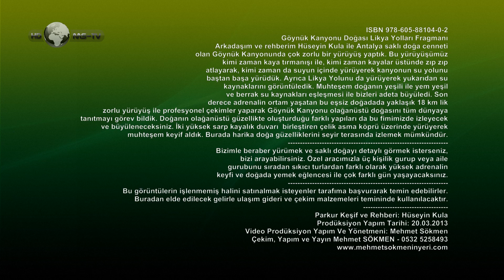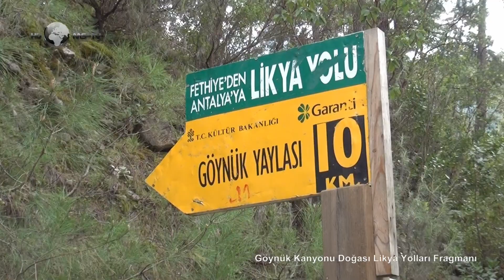Göynük Kanyonu Doğası Likya Yolları Fragmanı Göynük Canyon Nature of the Lycian Ways Trailer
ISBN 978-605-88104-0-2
Göynük Kanyonu Doğası Likya Yolları Fragmanı
Arkadaşım ve rehberim Hüseyin Kula ile Antalya saklı doğa cenneti
olan Göynük Kanyonunda çok zorlu bir yürüyüş yaptık. Bu yürüyüşümüz
kimi zaman kaya tırmanışı ile, kimi zaman kayalar üstünde zıp zıp
atlayarak, kimi zaman da suyun içinde yürüyerek kanyonun su yolunu
baştan başa yürüdük. Ayrıca Likya Yolunu da yürüyerek yukarıdan su
kaynaklarını görüntüledik. Muhteşem doğanın yeşili ile yem yeşil
ve berrak su kaynakları eşleşmesi ile bizleri adeta büyüledi. Son
derece adrenalin ortam yaşatan bu eşsiz doğadada yaklaşık 18 km lik
zorlu yürüyüş ile profesyonel çekimler yaparak Göynük Kanyonu
olağanüstü doğasını tüm dünyaya tanıtmayı görev bildik. Doğanın
olağanüstü güzellikte oluşturduğu farklı yapıları da bu fimimizde
izleyecek ve büyüleneceksiniz. İki yüksek sarp kayalık duvarı
birleştiren çelik asma köprü üzerinde yürüyerek muhteşem keyif aldık.
Burada harika doğa güzelliklerini seyir terasında izlemek mümkündür.
Bizimle beraber yürümek ve saklı doğayı detaylı görmek isterseniz,
bizi arayabilirsiniz. Özel aracımızla üç kişilik gurup veya aile
gurubunu sıradan sıkıcı turlardan farklı olarak yüksek adrenalin
keyfi ve doğada yemek eğlencesi ile çok farklı gün yaşayacaksınız.
Bu görüntülerin işlenmemiş halini satınalmak isteyenler tarafıma
başvurarak temin edebilirler. Buradan elde edilecek gelirle ulaşım
gideri ve çekim malzemeleri temininde kullanılacaktır.
Parkur Keşif ve Rehberi: Hüseyin Kula
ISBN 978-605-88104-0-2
Göynük Canyon Nature of the Lycian Ways Trailer
My friend and my guide, Hussein Kula hidden natural paradise in Antalya
Goynuk Canyon, which made ​​walking very difficult. this march
rock climbing, sometimes with, sometimes on rocks pogo stick
jumping in the water and sometimes the path of the water from the canyon
We walked through. Also walking the Lycian Way route above the water
resources of view. Gorgeous with the green food green nature
fascinated us with resources to match and clear water. last
approximately 18 km of this unique nature preserves degrees of adrenaline environment
making walking difficult shots with the professional Göynük Canyon
introduce to the world the extraordinary nature of the familiar task. nature
different structures formed in the film of extraordinary beauty
monitor and enchant you. Two high steep rocky wall
I have enjoyed walking on the bridge of steel suspension combines superb.
Here you can watch on the terrace looking great beauties of nature.
If you would like to see a detailed and confidential nature walk with us,
Unlike ordinary boring group of high-adrenaline tours
pleasure and entertainment in the nature dining experience with a very different day.
Those who want to buy the raw version of these images to me
contact can be obtained. Transportation revenues to be obtained from here
costs and supply of materials used in shooting.
Route Discovery and Guide: Hussein Kula
Production Date of Production: 03/20/2013
Construction and Video Production Director: Mehmet Sökmen
Capture, Production and Publishing Mehmet SÖKMEN - 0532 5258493